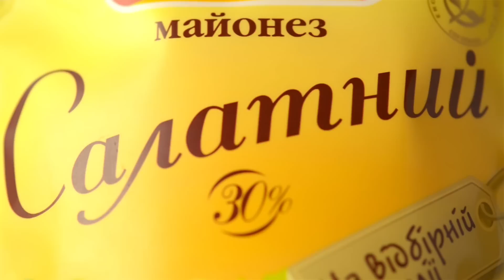Невероятно вкусный «Цезарь» с курицей и яблоками (Caesar salad)